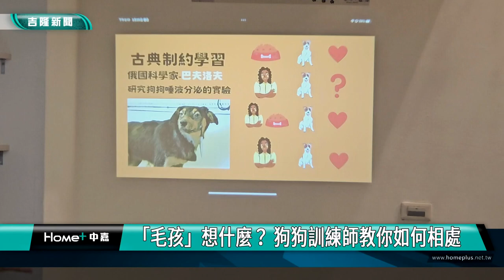毛孩｜狗狗訓練師｜「毛孩」想什麼？ 狗狗訓練師教你如何相處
想要毛小孩乖巧  訓練師:飼主要學習包容
(中嘉新聞記者 黃紹銘/基隆報導) 越來越多民眾，家中會飼養寵物，但毛小孩的行為，讓許多寵物爸媽們要慢慢學習及摸索，因此有一個行業，叫做"狗狗訓練師"，會教導爸媽們，如何觀察毛小孩的行為表現，產生焦慮、恐懼等情緒，也提醒大家，在飼養前務必三思，以鼓勵代替責罵，才能有效建立與寵物的溝通管道。
一吹哨，五個月大的貴賓犬"阿SIR，立即跑來，乖乖坐在主人面前吃糖，乖巧可愛模樣，真的好討喜。
一個口令一個動作，不少受過訓練的毛小孩，可是聰明又機靈，隨著台灣飼養寵物的比例逐漸增加，也讓不少毛孩爸媽相當頭痛，對於無法溝通的寵物們，根本猜不透他們心裡到底在想什麼。
俗話說:人心難懂，就連動物們可是也有自己的脾氣，有些毛小孩可能還會因為生活上的不適應，或是主人的行為舉止，產生出焦慮、或難以理解的行為，狗兒訓練師就就建議，飼養前得三思，以鼓勵代替責罵，用正確的觀念和訓練方式，才能與家中毛小孩建立良好的溝通。
飼養寵物，除了要有耐心包容，狗狗訓練師建議，雖然寵物看起來可愛乖巧，但野外物種，非人飼養，習性大不同，盡量不要貿然就互動，免得自己被弄傷。